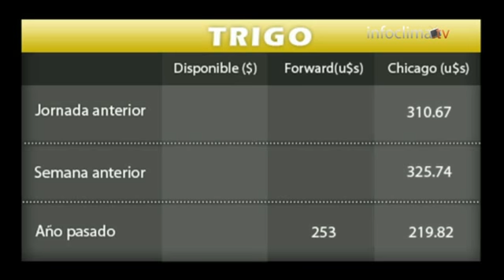Informe semanal Mercado de Granos - Infoclima TV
Informe sobre cierre semanal de mercado de granos - Presenta: Damián Morais.